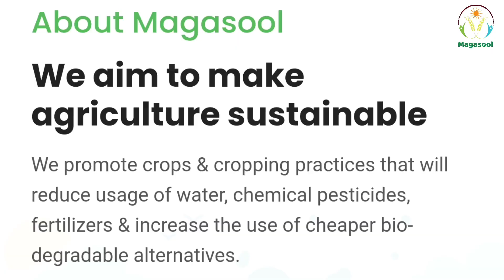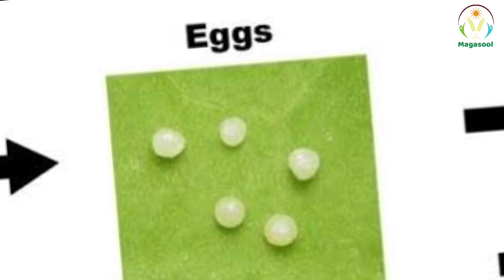பூச்சிக்கொல்லி மருந்துகள் இனி தேவையில்லை | Pheromone Trap and Sticky Trap | Tamil | Magasool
In this video we explained about the uses of Pheromone Trap and Sticky Traps in your Farms by protecting from pests. Hope this video is useful for all tamil farmers.